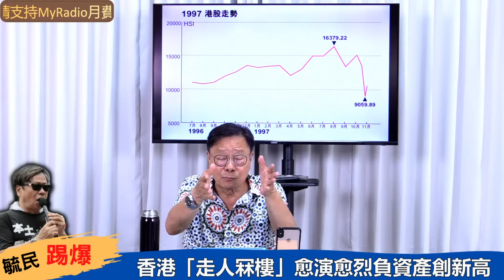黃毓民 毓民踢爆 231110 ep688 p3 of 3東方之珠在暴政之下變成人間地獄/香港「走人冧樓」愈演愈烈負資產創新高